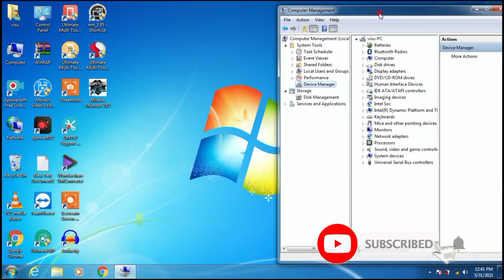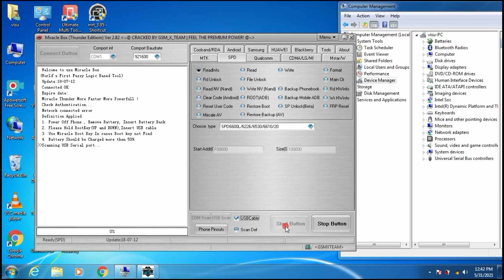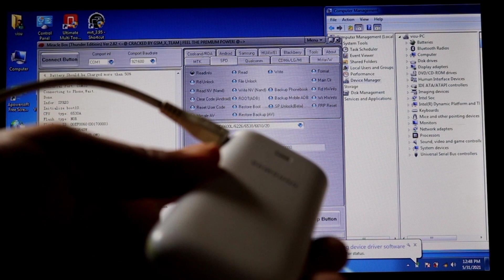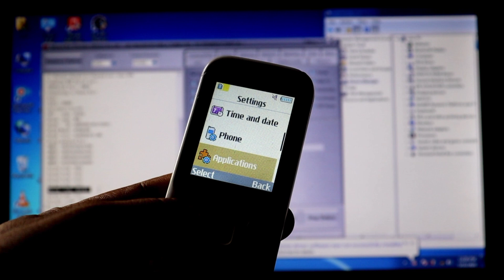Samsung Keypad All Model Phone Lock Unlock Miracle thunder B313e/B310eB350e/B110e E1200/1200YE1200T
Hello friends aaj mai aapko Samsung keypad phone ka phone lock pin lock unlock karna batunga miracle box se .friends aapke pass samsung ka koi bhi phone hai usme phone lock lg gya hai to aap eska lock read karke use unlock kar sakte ho to friends watching my video...

Samsung B310e phone unlock
Samsung B310e code unlock
Samsung ka lock kese tode
How to unlock samsung b313e unlock
Samsung keypad phone lock unlock
Samsung b310e phone lock unlocked byvmiracle 100%
Samsung keypad mobile lock kaise tode
Samsung keypad mobile lock unlock
Samasung keypad mobile unlock miracle box
Samasung keypad mobile lock open
Samsung guru 1200y phone lock unlock miracle
Samsung keypad mobile phone lock read miracle
Samsung e1200 phone unlock
Samasung b350e phone unlock
Samsung b313e phone password unlock miracle

Glue Pasting...
T-7000 Black Glue.
T-8000 White Glue.
Screw Tools.
Heat Seal Tap.
Douable Tap...
Heat Gun.
mobile Opner tools..

MY All EQUIPMENT:--GEARS: i Used
Camera Canon200Dii
2nd Canon 90D
50MM LENS
BOYA MIC
RODE MIC
TRIPOD DIGITEK
Joby Gorillapod
Adofys Flexible Tripod
MY CAMERA BAG
VLOG GORILLA POD
LIGHT STAND SOFTBOX
Sonia 3 Step Trilite
Green Screen
Green Screen stand